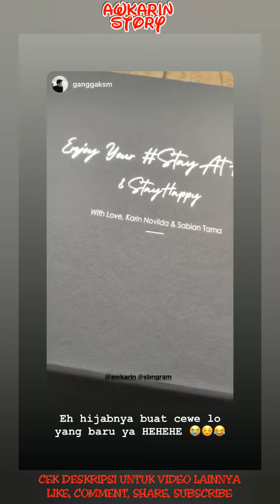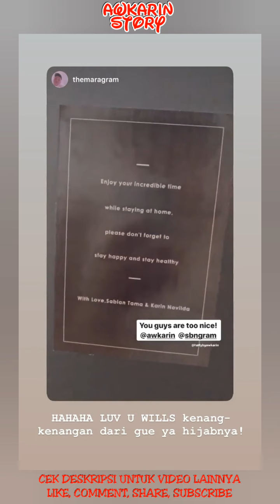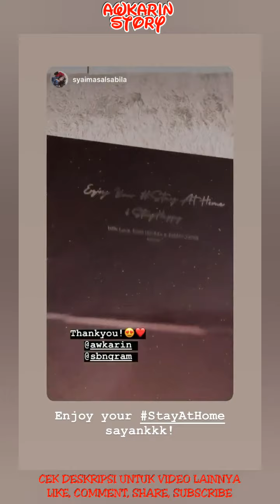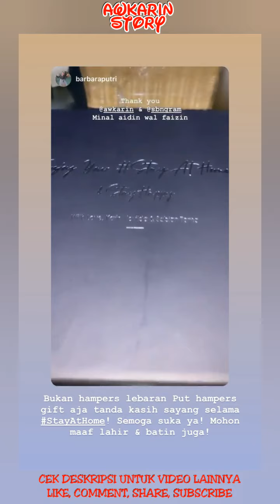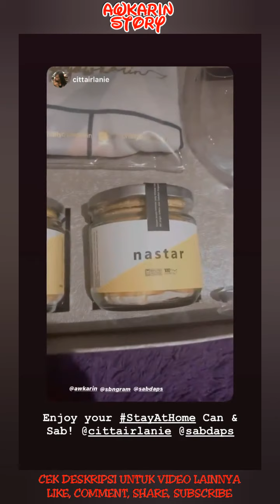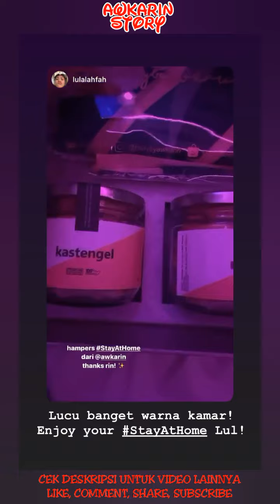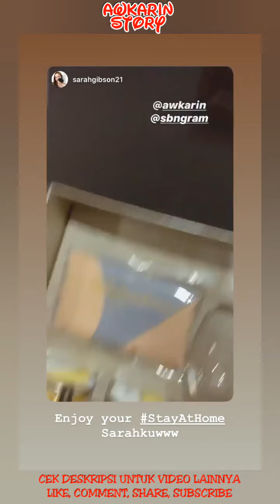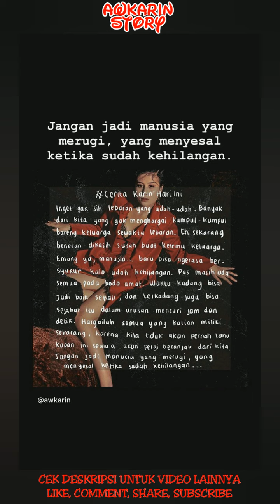Hampers Lebaran Awkarin Isi nya Bikin Shock - 20 Mei 2020 || Awkarin Story